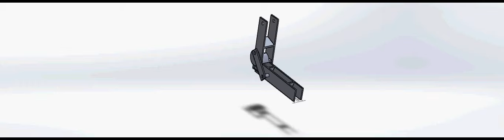ROBO LEG CRANK MECHANISM